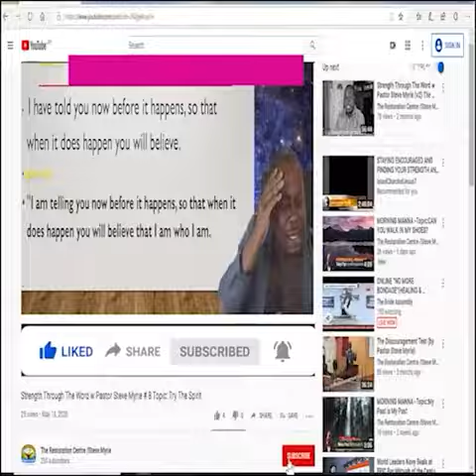Morning Manna Season 2 - Episode # 211 Topic: When You’re Waiting